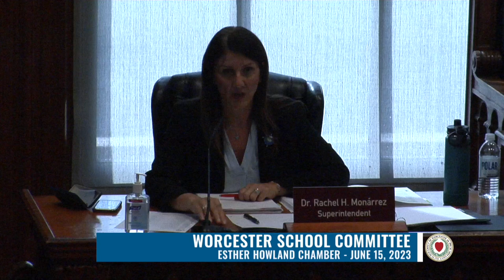Worcester School Committee Budget Meeting 6-15-2023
Recorded live inside City Hall's Esther Howland Chamber.